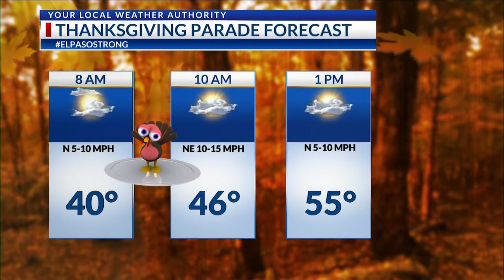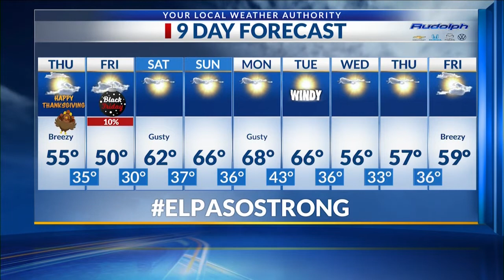Weather forecast for your Thanksgiving Day and weekend